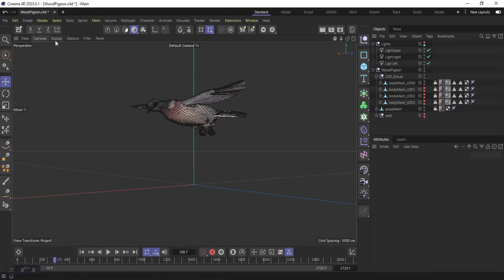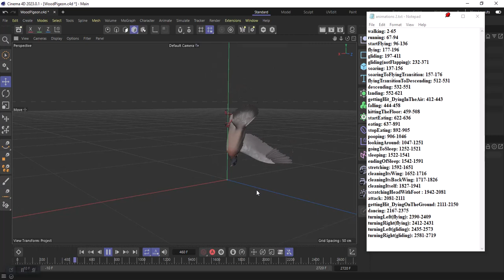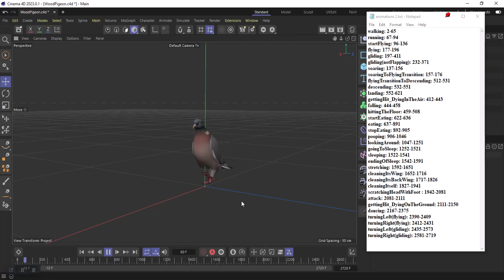Wood Pigeon in Cinema4D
realistic wood pigeon, testing in Cinema4d 2023.